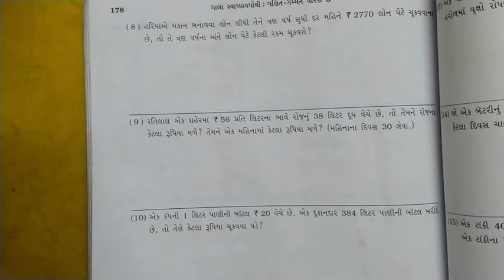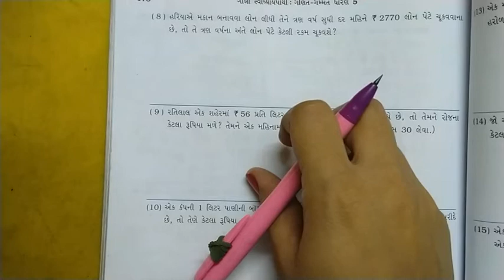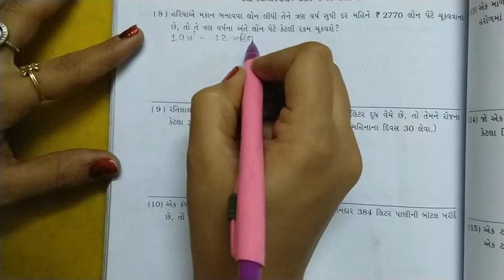Std 5 Maths. 13.10